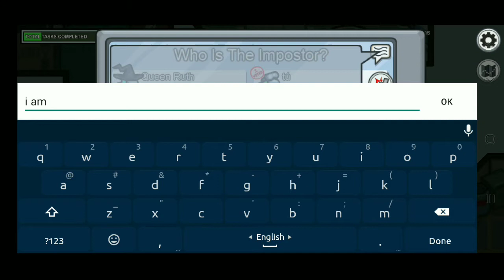Among Us gameplay /// #2 ///Sarika tasnim ///